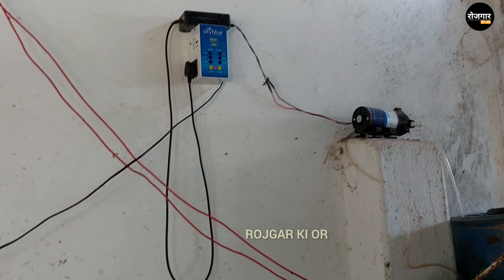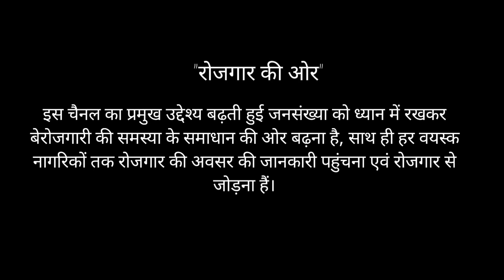Dairy Farm 2023 | How To Start Dairy Farm In India | Dairy Farm Kaise Chalu Kare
वीडियो बनवाने के लिए हमे व्हाट्सएप करे 👇
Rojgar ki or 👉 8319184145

dairy farm kaise banaye
dairy farm business plan
dairy farm plan

cow farming
dairy farm in hindi
dairy farm in India

dairy farm kaise chalu kare
dairy farm kaise khole

cow farming
dairy farm
dairy plan

rojgar ki or
new business ideas
dairy farming 2023